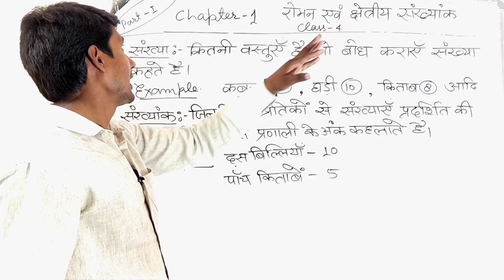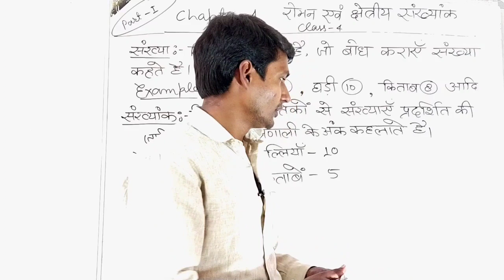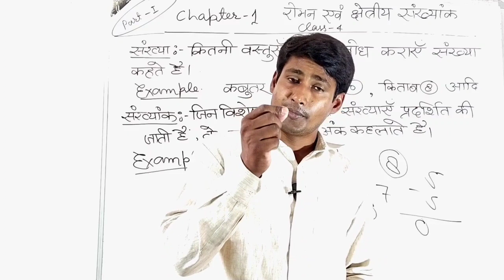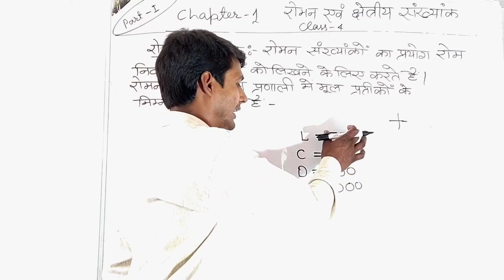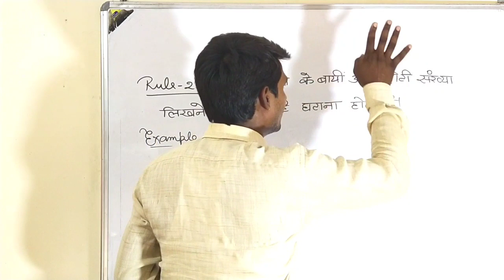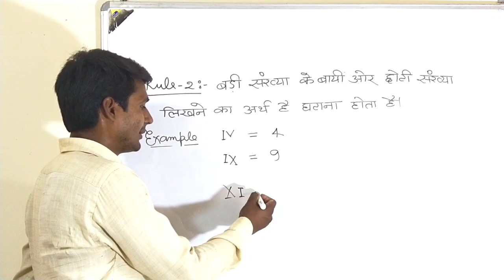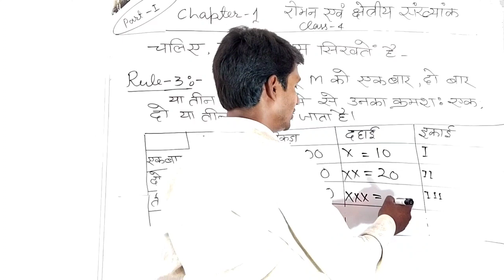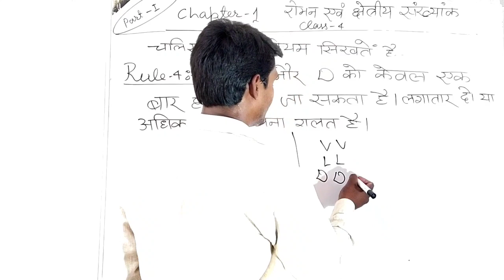Class - 4 maths chapter-1#रोमन और क्षेत्रीय संख्यांक# part-1#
ismein class 4 ke bacchon ko basic Math bataya Gaya Hai jo Roman ank se sambandhit hai